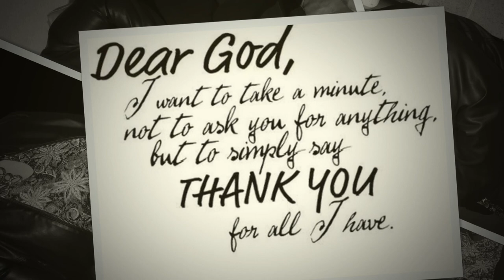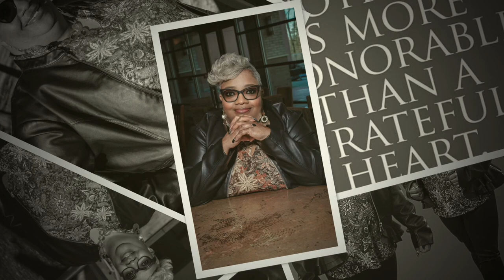Janet Brown 2023 Birthday